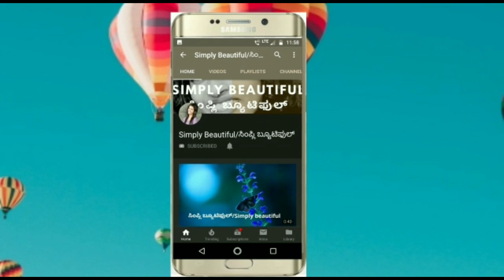ತೂಕ ಇಳಿಯದಿರಲು ಮುಖ್ಯ ಕಾರಣಗಳೇನು ಗೊತ್ತೇ? | Common Reasons You Can't Loss Weight | Weight Loss Tips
This video is about Common Reasons You Can't Loss Weight. Yes,  most of the people not able to reduce their body weight. if you would like to know the reasons and solutions for it. please do watch the complete video to know complete details. if you like the video Hit LIKE button, SHARE the video and if you are new to the channel please do SUBSCRIBE.

ತೂಕ ಕಡಿಮೆ ಮಾಡಲು ಸಾದ್ಯವಾಗುತ್ತಿಲ್ಲವೇ? ಈ ವಿಡಿಯೋ ಅಲ್ಲಿ ಸಂಪೂರ್ಣ ಮಾಹಿತಿ ತಿಳಿಸಿದೀನಿ. ದಯವಿಟ್ಟು ವಿಡಿಯೋನಾ ಕೊನೆವರೆಗೂ ನೋಡಿ.

Hi Everyone,